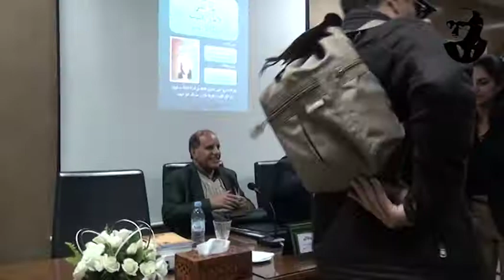Débats-Allal El Fassi : éthique et politique